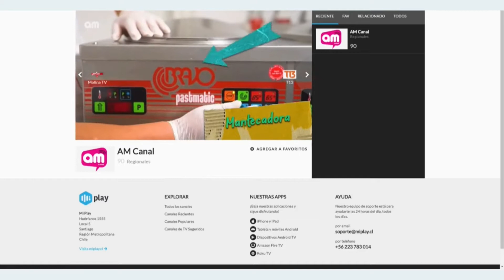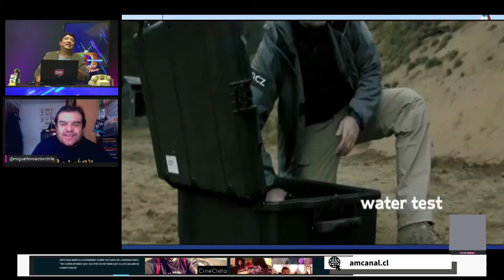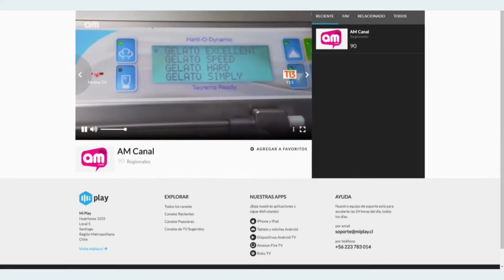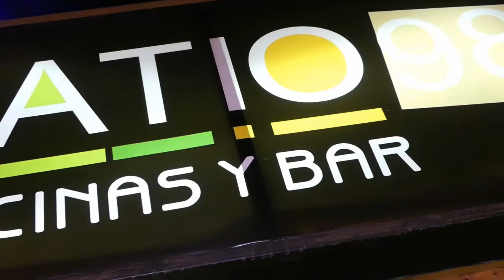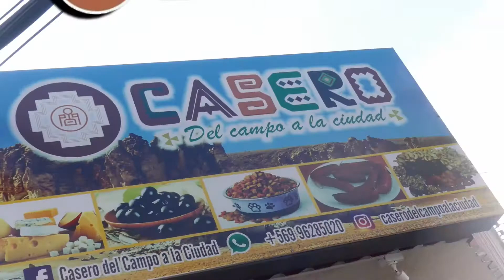Esto no es televisión - El Late Show ( Cap - 2).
Esta semana nos vamos con todo para hablar de los robos de armas, pinchazos telefónicos a famosos y la roja de todos, siempre con la conducción de Francisco Pino y la alegre compañía de Miguel toro con sus ácidos y divertidos comentarios, como también Alfredo Norambuena con su sección de música, todo esto en un nuevo capítulo de “Esto no es televisión”